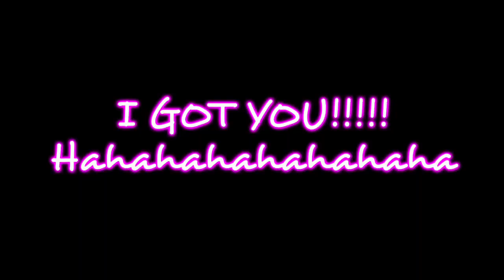(April Fools 2024 Special) Preview 2IGU Render Pack Collection